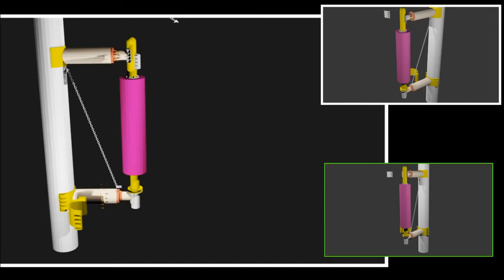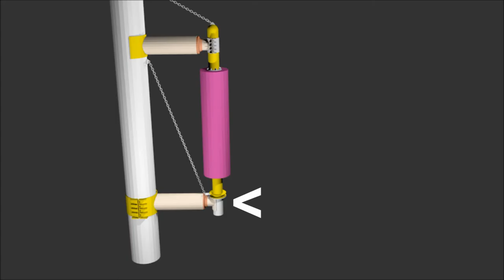Marine defense Assembling